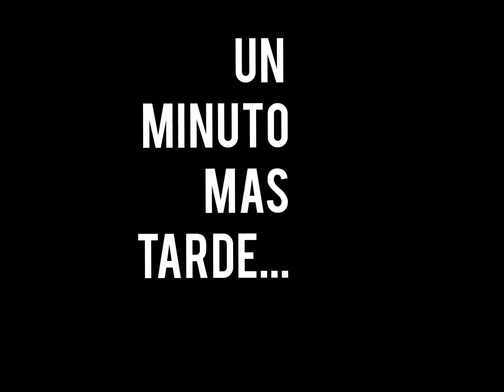traviesas pero divinas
Son divinos los perros con todo y sus travesuras!!!
Nos encantaría conocer a tu bendición